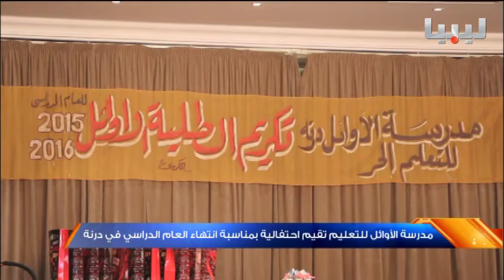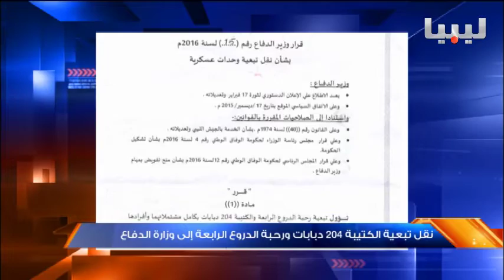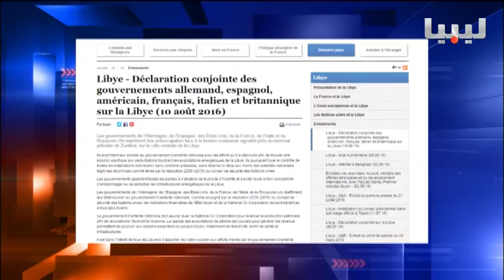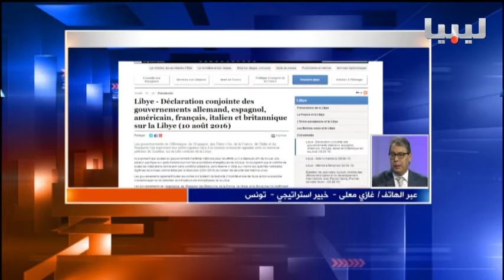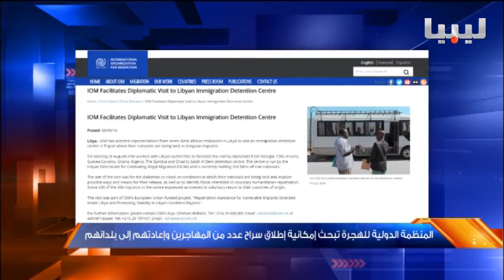نشرة منتصف الليل يوم 10/08/2016